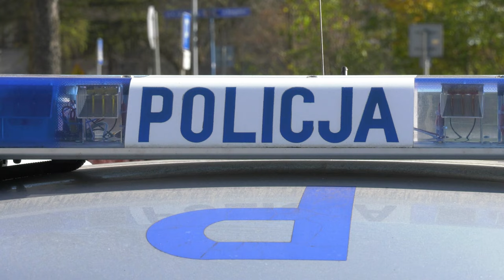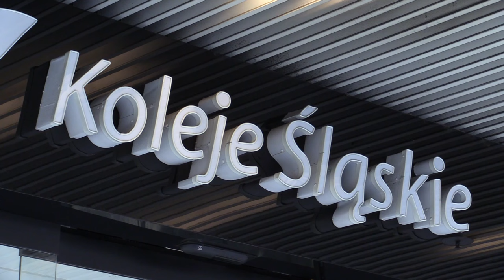TVS SILESIA FLESZ 07.11.2023